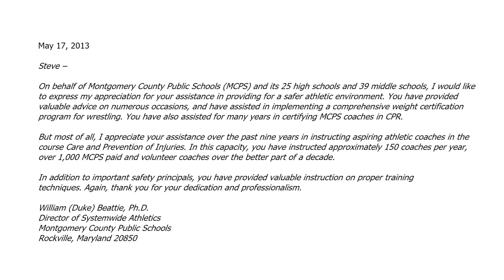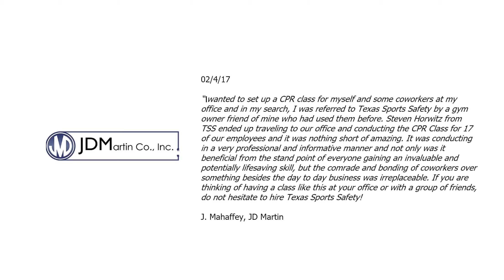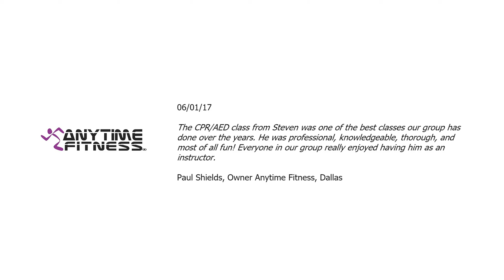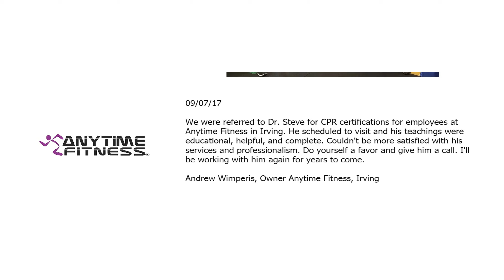Texas Sports Safety CPR Classes East Dallas, Rockwall, Royse City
Texas Sports Safety
CPR Classes and Certification for Health Care Professionals, Personal Trainers, Sports Coaches